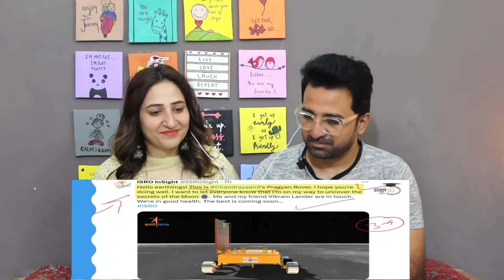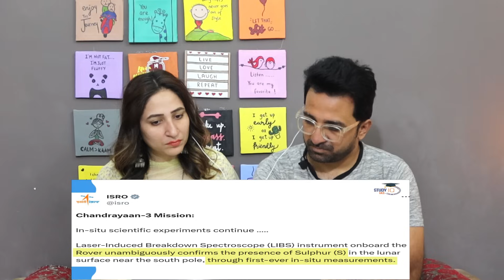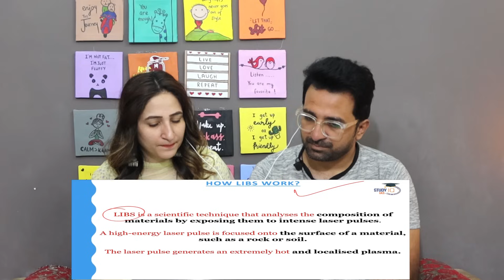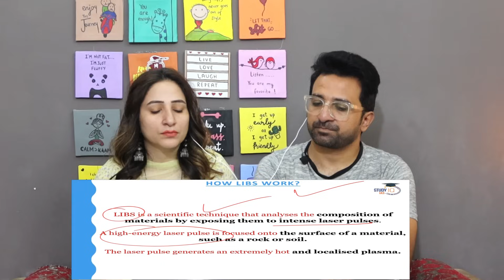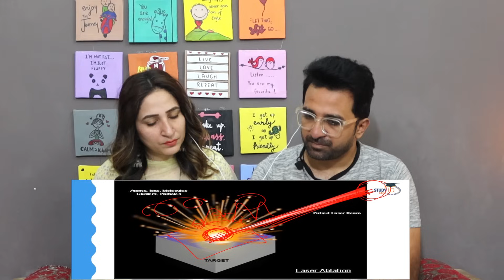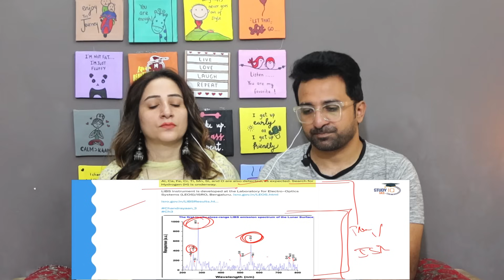Pak Reacts ISRO's Pragyan Rover: Sulphur Confirmed, Oxygen Detected, Hydrogen Search Ongoing on Moon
NewsViews&Updates #

News,Views & Update